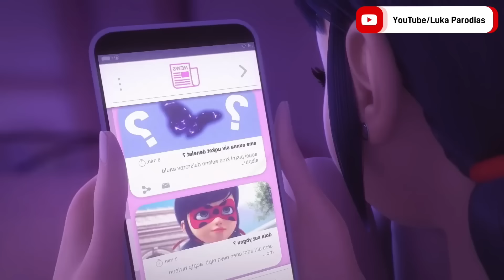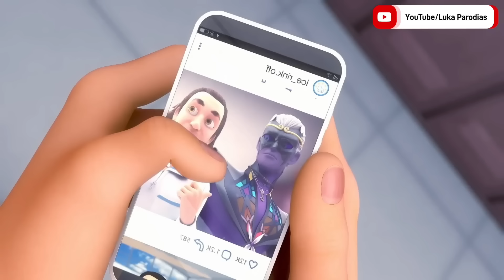Miraculous Ladybug Temporada 6 Parodias Si te ríes pierdes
Ladybug multiverso
Ladybug temporada 6
Ladybug temporada 6 capítulo 1

Ladybug temporada 6 capítulo 2

Ladybug temporada 6 capítulo 3

Ladybug temporada 6 capítulo  4

Ladybug temporada 6 capítulo 5

Ladybug especial multiverso

Ladybug nuevo episodio